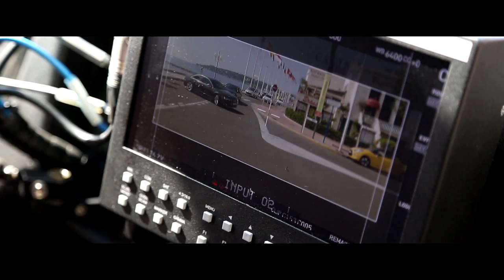Behind The Scenes of the Transporter Experience with Terroriser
I got to be apart of this awesome video with Machinima, check out the making of here and check out the full video on Machinima.